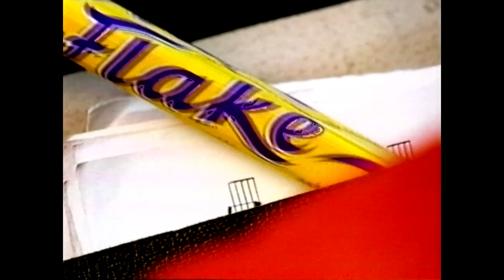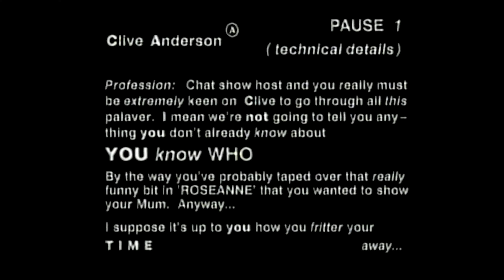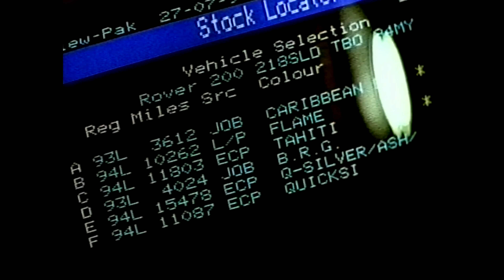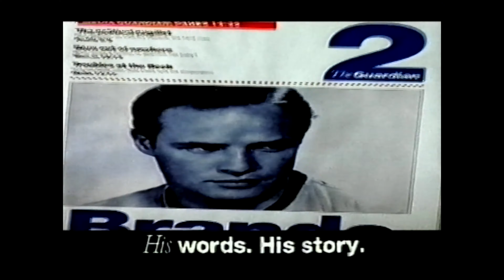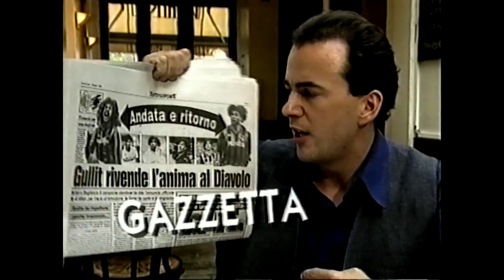channel 4 adverts vhs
audios not great mono hiss